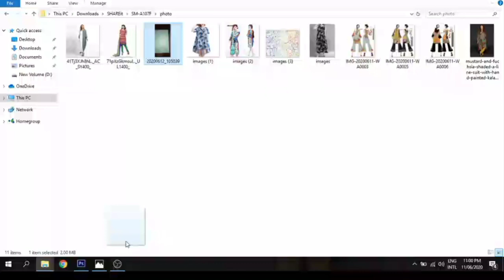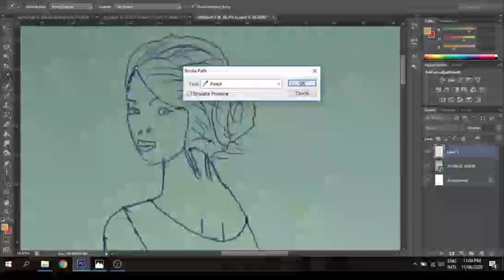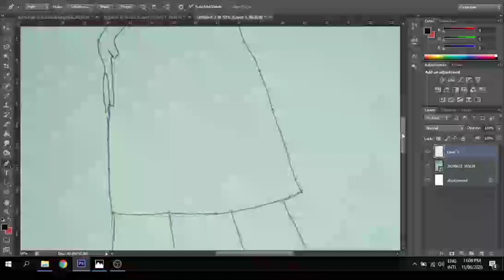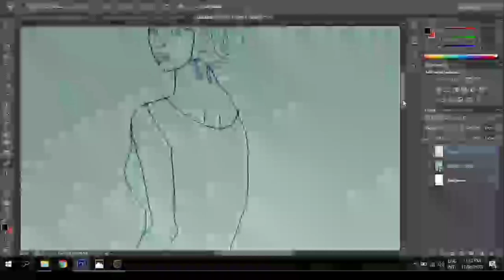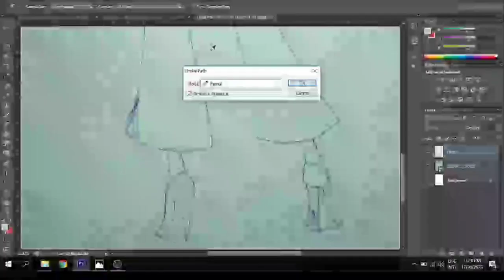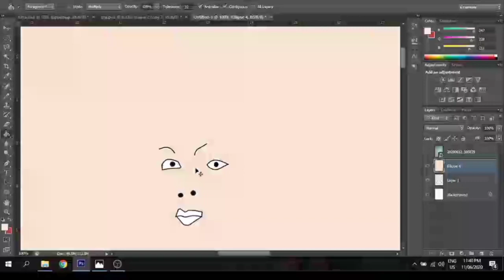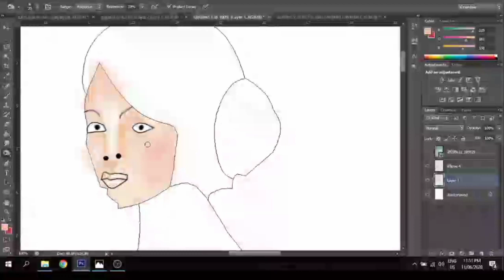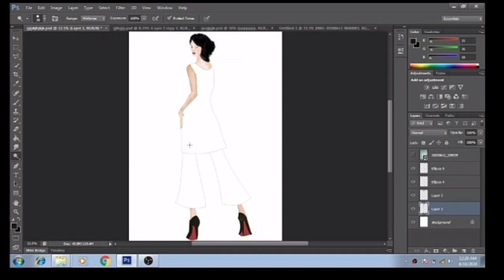How To Make Fashion Model, Fashion Drawing Or Draw Body Figure, Dress Outline by Adob Photoshop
Learn about Fashion Figure, illustration, Face, Eyelashes, Eyebrows, Lips, Nose, Colours, etc.